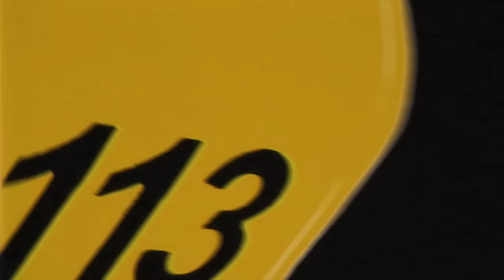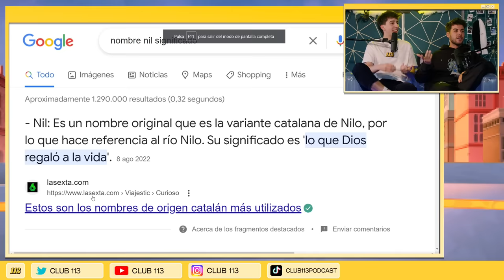CLUB 113 | EPISODIO 50 ALEX HAWKERS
Club 113 es un podcast presentado por Goorgo, Nil Ojeda y Werlyb. Cada martes y jueves a las 21:00h en Youtube.

00:00 INICIO
00:50 PARÁLISIS DEL SUEÑO Y SUEÑOS LOCOS
05:30 ALEX HAWKERS Y BRANDING
09:30 EL HIJO DE ALEX Y EL DINERO
12:00 HAWKERS
19:20 INGENIERÍA SOCIAL
21:30 LA IMPORTANCIA DEL DINERO
24:15 CÓMO EMPEZÓ HAWKERS
27:50 PIONEROS DEL MARKETING DIGITAL
32:20 VIRALIDAD
38:40 MESSI
40:10 SÍNDROME DEL IMPOSTOR
41:40 LOS LAKERS
48:20 CR7
51:25 MUNDO DE LA NOCHE EN L.A.
01:02:00 PREMIOS ÍDOLO
01:04:00 LA GUERRA DEL ELEVEN
01:09:00 CHAMPAGNE EN EL RELOJ
01:09:50 EL LADO OSCURO DEL DINERO
01:13:30 EL FIN DE LOS ÁNGELES
01:15:20 CLAVES PARA CREAR UNA EMPRESA
01:23:20 LAS CLAVES DE LA FELICIDAD
01:25:20 LA ETAPA DE LA CARCEL DE ALEX HAWKERS
01:26:20 TOMAR CONCIENCIA DE LOS BUENOS MOMENTOS
01:27:30 LOS FERRARIS NO DAN LA FELICIDAD
01:36:10 LA CAMPAÑA DE MILFSHAKES
01:37:40 DEJAR FUERA DE LAS FIESTAS A FAMOSOS
01:45:00 LYON Y LA PSICOLOGÍA
01:48:09 113 SESSION X CHILL CHICOS